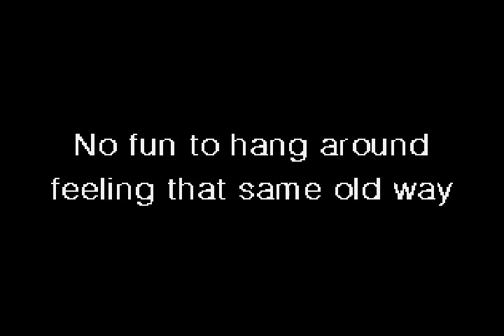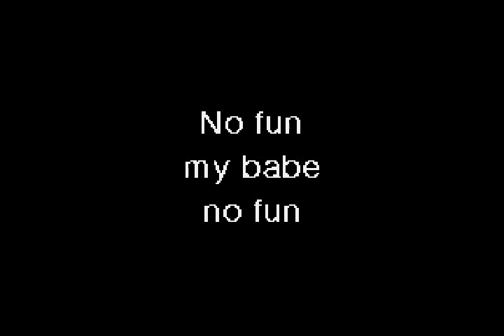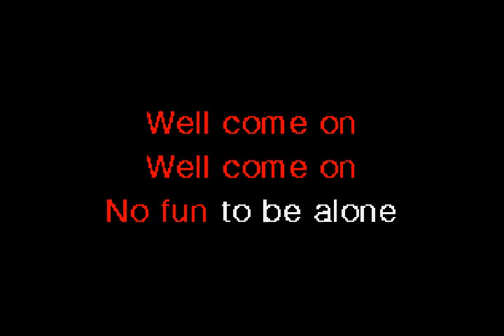Stooges - No Fun - (cd edit)